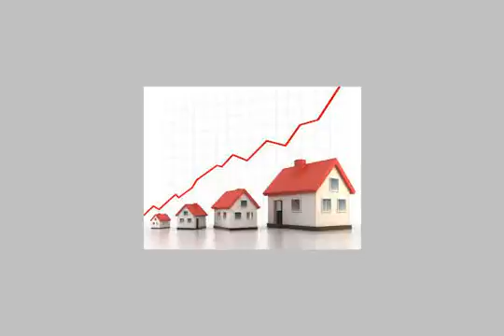Apartment for rent in el maadi cairo - mlseg.com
شقة المعادي الاتوستراد ابراج الامل شقة بحرية 147م 3 غرف نوم + 2 حمام د9 مشطبة لوكس - عمارة 92 أبراج الأمل - الاتوستراد المعدي - Egypt Real Estate | Greater Cairo | El Maadi | Apartment For Rent